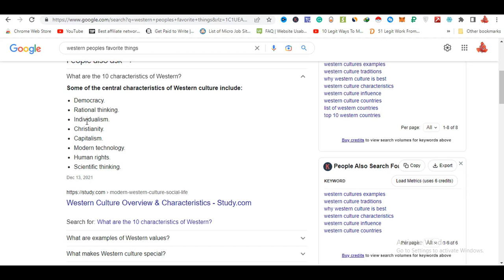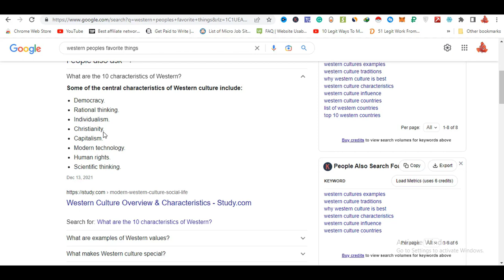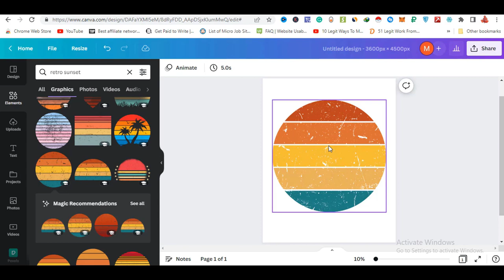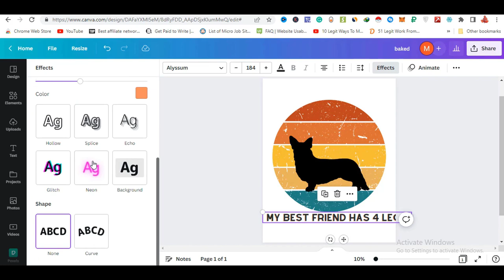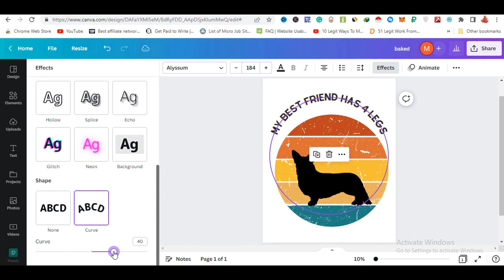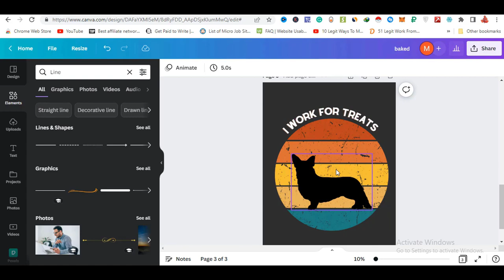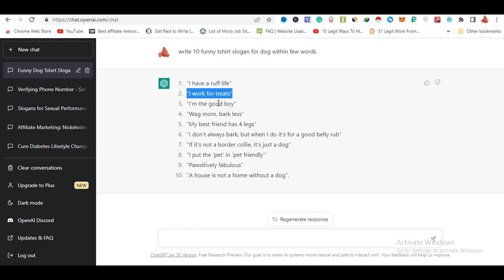সহজেই টিশার্ট ডিজাইন করুন | Create a T-shirt Design With Chat GPT and Sell Online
chatgpt printify etsy t-shirt t-shirt designs passive income make money online passive income fast ai tools canva graphics niche research niche research amazon merch by amazon niche research print on demand niche ideas print on demand course  amazon merch course amazon niche research 2023 niche research 2023 top print on demand 2023 print on demand niches 2023  amazon merch 2023 amazon merch 2023 predictions merch by amazon 2023 predictions amazon merch price hike